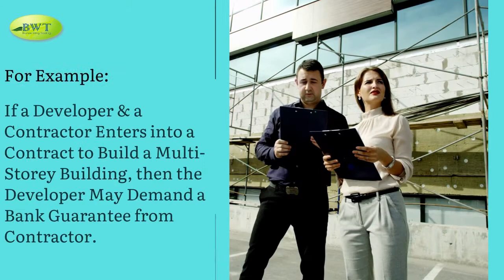What is a Bank Guarantee? | Bank Guarantee Process Flow | Bank Guarantees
This video explains What is Bank Guarantee and How it Works for Contractors. Being Bank Guarantee Providers in Dubai, we are here to support traders & contractors with their BG needs.

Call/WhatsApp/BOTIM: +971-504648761